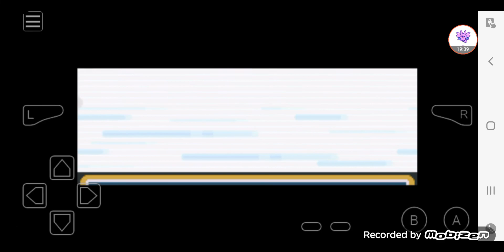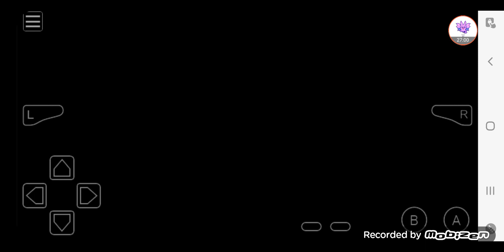pokemon Red vs muitos mas muitos treinadores é Red vs Bolo